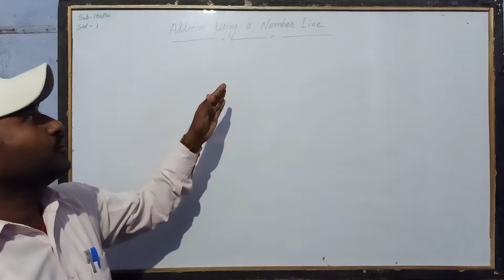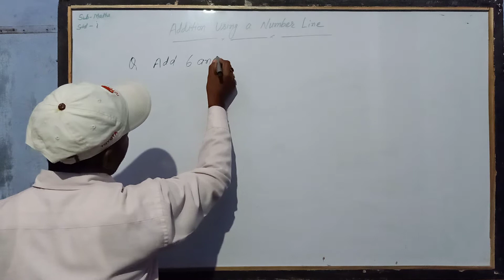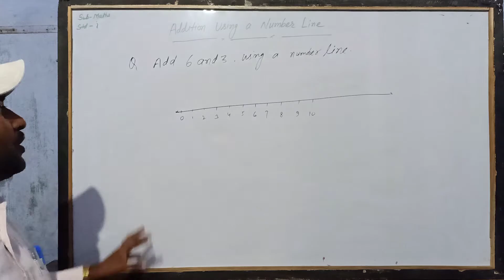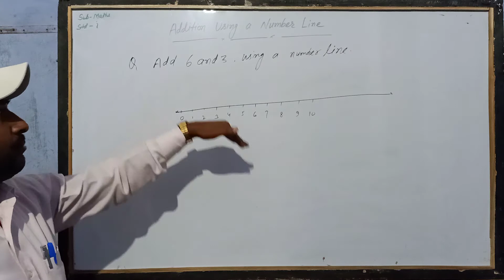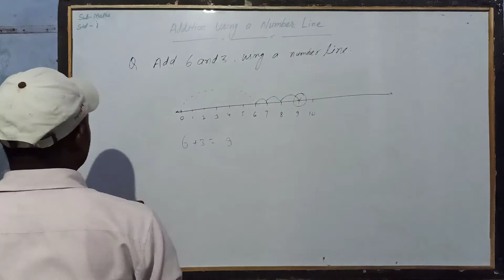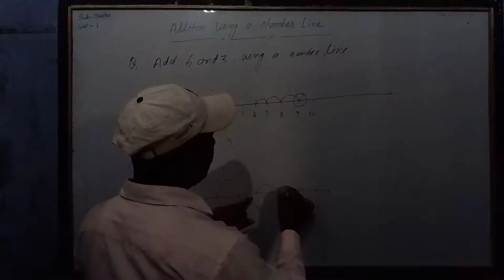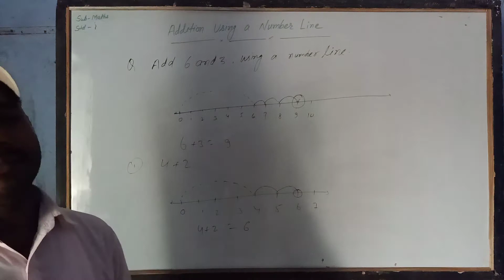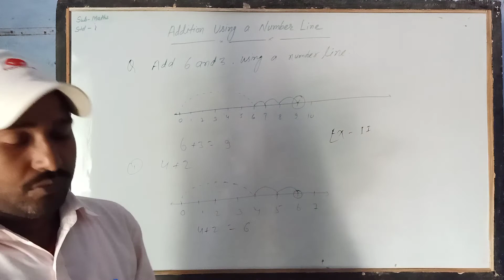Class I - Maths Lecture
Exercise 1I (Addition Using a Number Line)